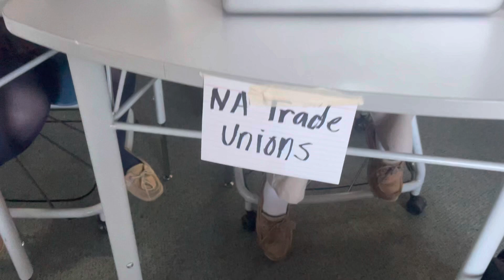January 12, 2022